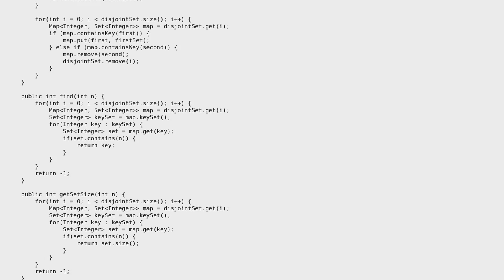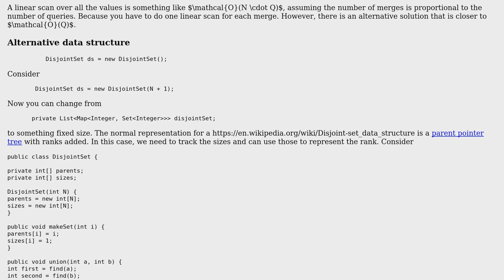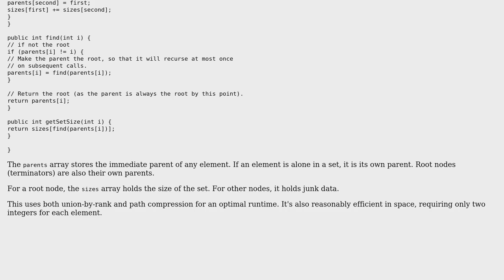Hackerrank's Merging Communities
With thanks & praise to God, and with thanks to the many people who have made this project possible! You are responsible for your own actions.